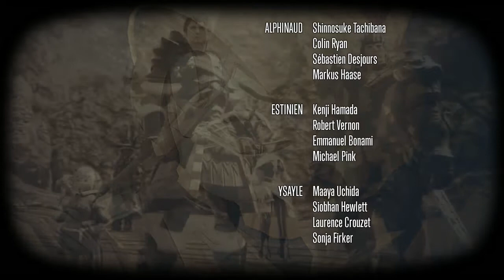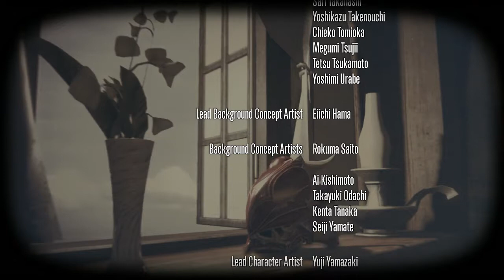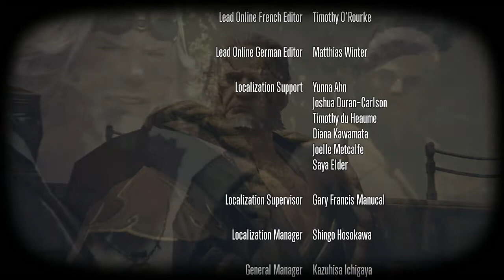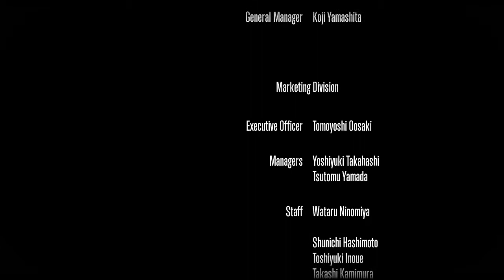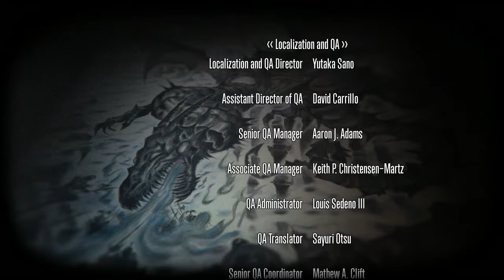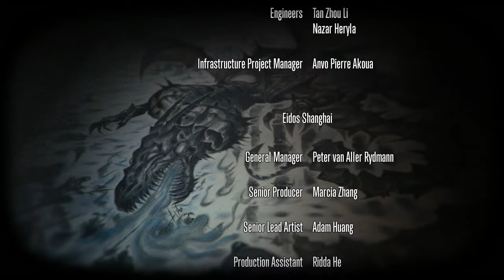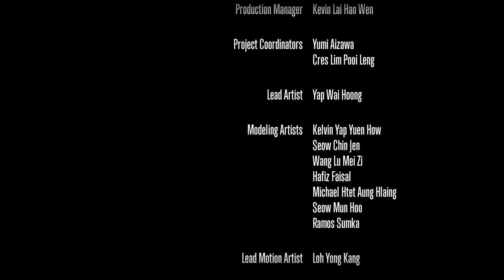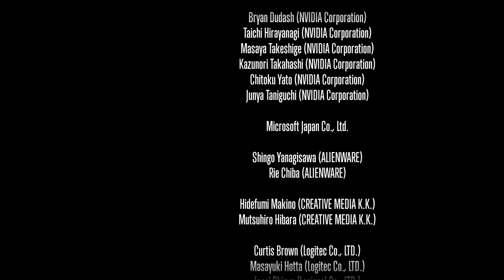FFXIV / Patch 3.56 / FR / Epopée 3/3 : C'est la fin ???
Venez découvrir FF XIV, patch 3.56 en ma compagnie.
Vidéos tournées d'un seul coup donc la fatigue s’accumule au fur et à mesure du patch.
Attention, contient certains "spoil" sur l'histoire passée du jeu.